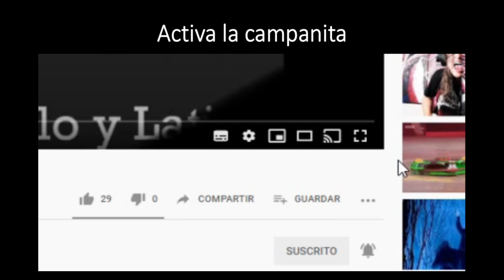Delfos Bar: OXÍ en vivo junio de 2021 (Audio full HD)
También en iTunes, Tik Tok, Amazon Music y muchas plataformas más.